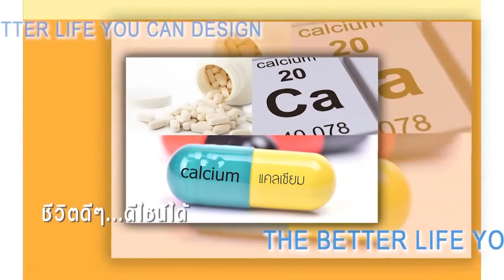รายการคุยกับหมออัจจิมาช่วงหมอแนะ ตอน อายุเท่าไหร่ถึงเหมาะกับการทานอาหารเสริมแคลเซียม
โทรศัพท์: 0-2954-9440